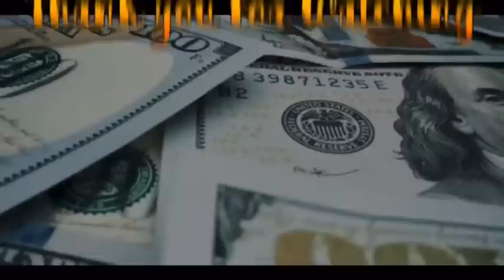WAR STORIES 36 Boxer & one of his homeboys back up the Samoans in the Army Street Projects